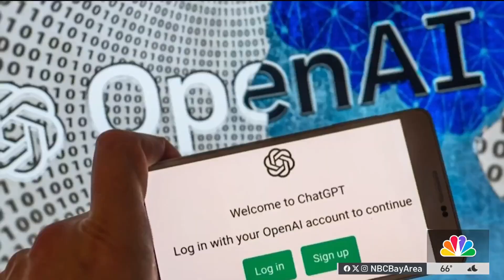AI street safety project in San Jose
The City of San Jose is hoping a new AI grant will make roads safer for pedestrians and cyclist. Jocelyn Moran reports.